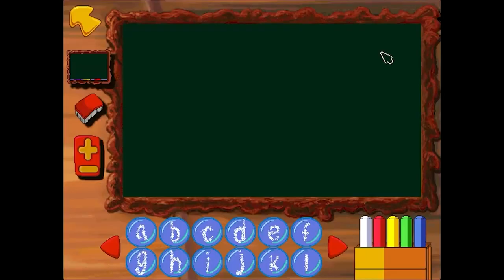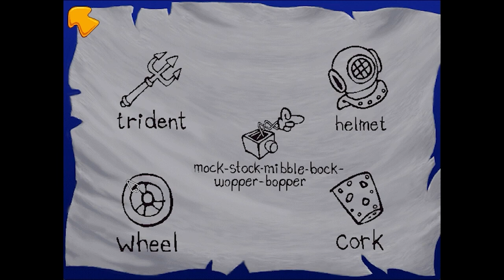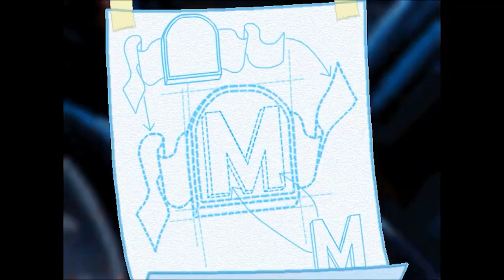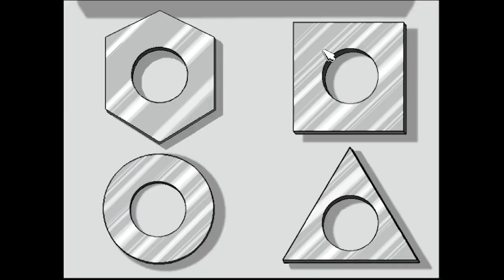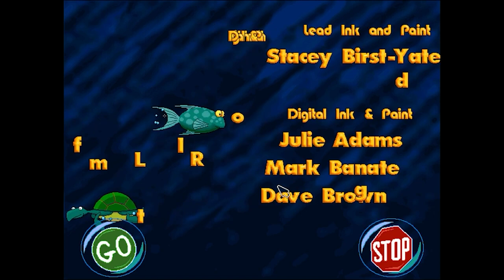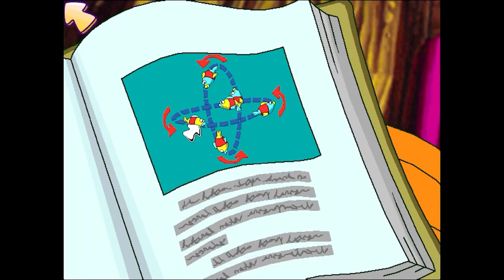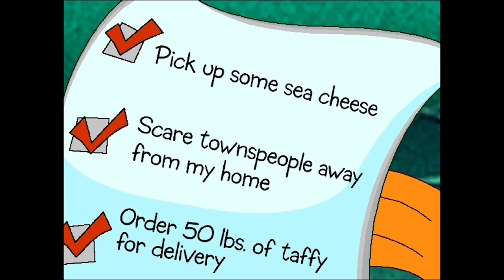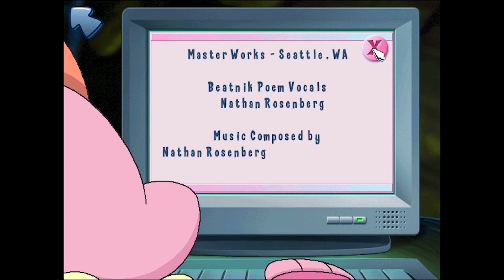All Freddi Fish Games 1-5 longplay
All the Freddi Fish Games in one video. Enjoy